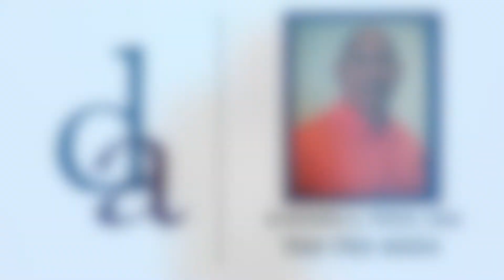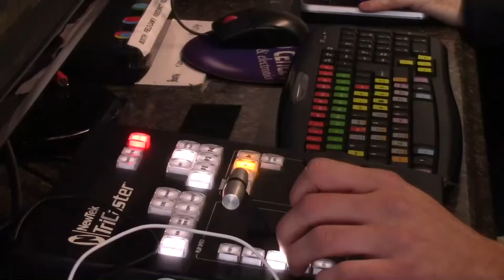1218 Quote Theodore Roosevelt G #12 Amadi lee Kane 1 PGM